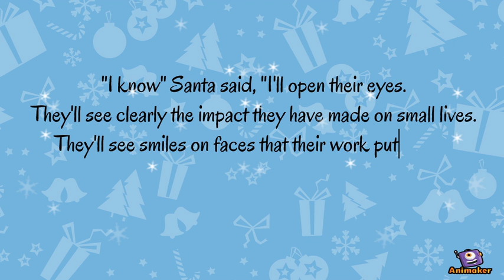Twas the Week Before Break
Animated Video created using Animaker Campbell staff Christmas Video